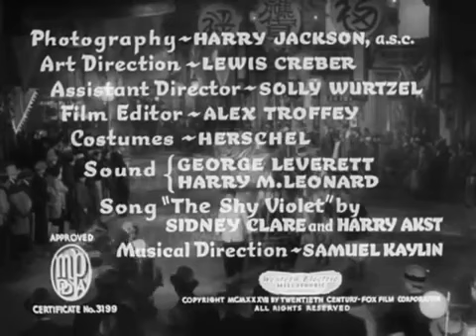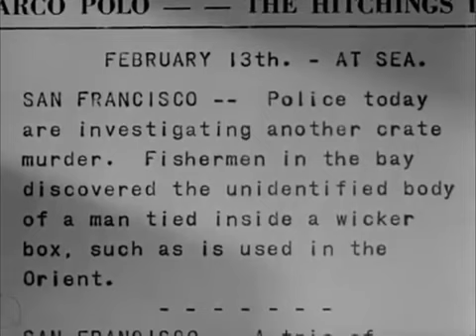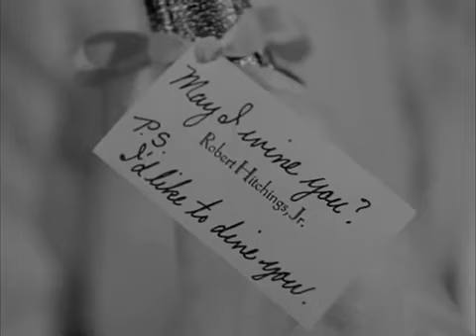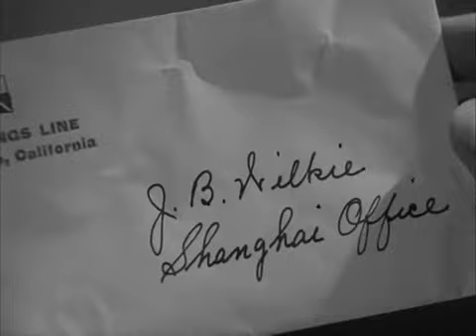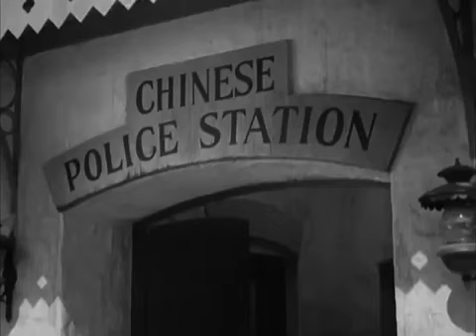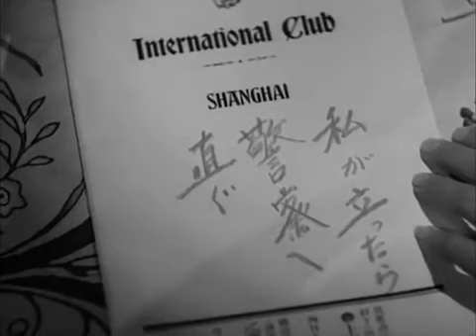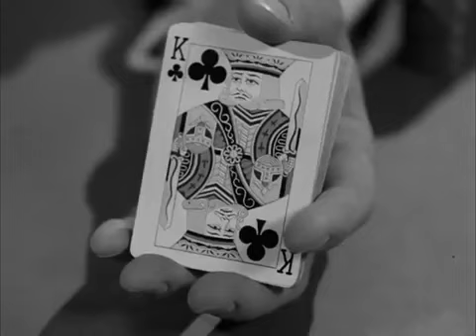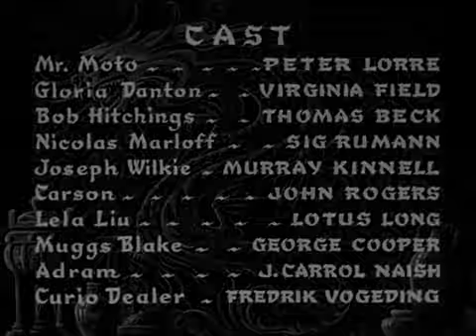Think Fast, Mr. Moto (1937)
On a freighter going from San Francisco to Shanghai Mr. Moto solves mysteries caused by a gang of smugglers.

Director: Norman Foster
Writers: Howard Ellis Smith (screen play), Norman Foster (screen play)
Stars: Peter Lorre, Virginia Field, Thomas Beck